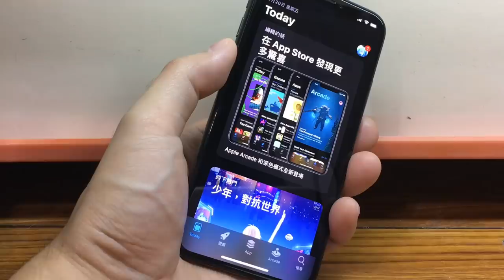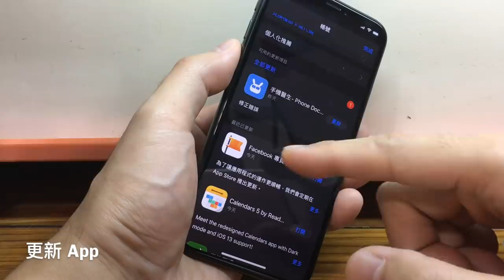iPhone 如何刪除/更新 App 和自動調整亮度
How to delete/update apps and adjust brightness automatically on iPhone

為了給 iPhone 一個更新換代的面貌，今天我們來教大家如何刪除不再需要的 App 以及如何讓 iPhone 自動調整亮度。
這些簡單的技巧會讓你的 iPhone 界面更簡潔，也更省電。讓我們一起看看吧！

《iOS 13 開放更新！iPhone 深色模式時代正式來臨》